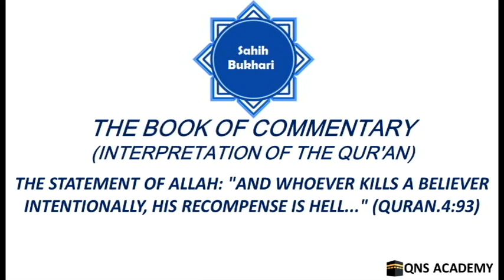Bukhari 65-4-16: And whoever kills a believer intentionally, his recompense is Hell... (Quran.4:93)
Bukhari 65-4-16: The Statement of Allah: "And whoever kills a believer intentionally, his recompense is Hell..." (Quran.4:93)

4-11 The Statement of Allah: "Obey Allah and obey the Messenger (Muhammad ) and those of you (Muslims) who are in authority..." (Quran.4:59)
4-12 The Statement of Allah: "But no, by your Lord, they can have no Faith, until they make you (Muhammad, peace be upon him) judge in all disputes between them..."(Quran.4:65)
4-13 The Statement of Allah: "...Then they will be in the company of those on whom Allah has bestowed His Grace, of the Prophets..."(Quran.4:69)
4-14 The Statement of Allah: "And what is wrong with you that you fight not in the Cause of Allah and for oppressed men, women, and children who cry out, “Our Lord! Deliver us from this land of oppressors!..." (Quran.4:75)
4-15 The Statement of Allah: "Then what is the matter with you that you are divided into two parties about the hypocrites? Allah has cast them back (to disbelief) because of what they have earned..." (Quran.4:88)
4-15A The Statement of Allah: "When there comes to them some matter touching (public) safety or fear, they make it known..."(Quran.4:83)
4-16 The Statement of Allah: "And whoever kills a believer intentionally, his recompense is Hell..." (Quran.4:93)
4-17 The Statement of Allah: "And say not to anyone who greets you (by embracing Islam), 'You are not a believer..." (Quran.4:94)
4-18 The Statement of Allah: "Not equal are those of the believers who sit (at home)..."(Quran.4:95)
4-19 The Statement of Allah: "Verily! As for those whom the angels take (in death) while they are wronging themselves (as they stayed among the disbelievers even though emigration was obligatory for them), they (angels) say (to them): In what (condition) were you?..." (Quran.4:97)
4-20 The Statement of Allah:  "Except the weak ones among men, women who cannot afford a way out" (Quran.4:98)
4-21 The Statement of Allah: "These are they whom Allah is likely to forgive them..." (Quran.4:99)
4-22 The Statement of Allah:  "But there is no sin on you if you put away your arms because of the inconvenience of rain..." (Quran.4:102)
4-23 The Statement of Allah: "They ask your legal instruction concerning women, say: Allah instructs you about them, and about what is recited unto you in the Book concerning orphan girls.. ." (Quran.4:127)
4-24 The Statement of Allah: "If a woman fears cruelty or desertion on her husband's part..." (Quran.4:128)
4-25 The Statement of Allah: "Verily, the hypocrites will be in the lowest depths (grade) of the Fire..."(Quran.4:145)
4-26 The Statement of Allah: "Verily, We have sent revelation to you, (O Muhammad, peace be upon him) ... (till) ... as We sent revelation to Nuh (Noah) and Yunus (Jonah), Harun (Aaron) and Sulaiman (Solomon)..." (Quran.4:163)
4-27 The Statement of Allah:  "They ask you for a legal verdict. Say: 'Allah directs (thus) about Al-Kalala (those who leave neither descendants nor ascendants as heirs). If it is a man that dies, leaving a sister, but no child, she shall have half the inheritance. If (such a deceased was) a woman who left no child, her brother takes her inheritance..." (Quran.4:176)
5-1 The Statement of Allah: "[Game (also) being unlawful] when you assume Ihram for Hail or Umra (pilgrimage)"(Quran.5:1) "So, because of their breach of their covenant " (Quran.5:13)
5-2 The Statement of Allah: "This day, I have perfected your religion for you..."(Quran.5:3)
5-3 The Statement of Allah: "...And you find no water, then perform Tayammum with clean earth..."(Quran.5:6)
5-4 The Statement of Allah: "...So go you and your Lord and fight you two, we are sitting right here." (Quran.5:24)
5-5 The Statement of Allah: "The recompense of those who wage war against Allah and His Messenger, and do mischief in the land is only that they shall be killed or crucified or their hands and feet be cut off from opposite sides..."(Quran.5:33)
5-6 The Statement of Allah: "...And wounds, equal for equal (Al-Qisas i.e., the law of equality in punishment)..." (Quran.5:45)
5-7 The Statement of Allah: "O Messenger (Muhammad, peace be upon him)! Proclaim (the Message) which has been sent down to you from your Lord..." (Quran.5:67)
5-8 The Statement of Allah: "Allah will not punish you for what is unintentional in your oaths..." (Quran.5:89)